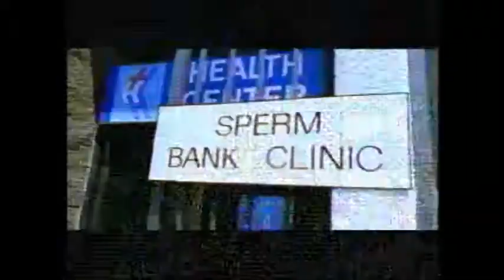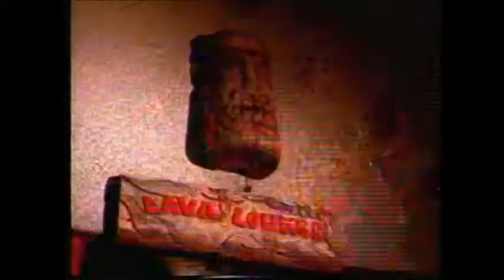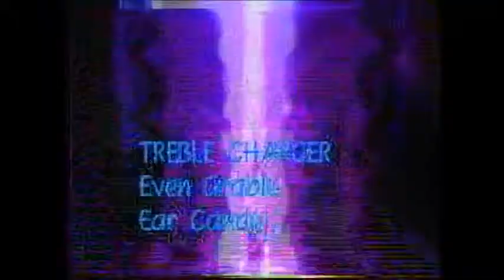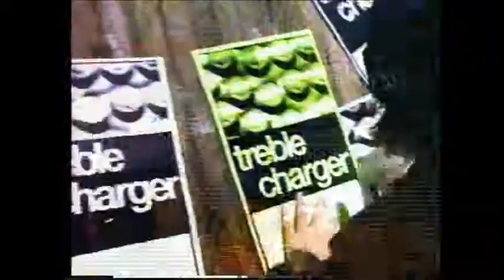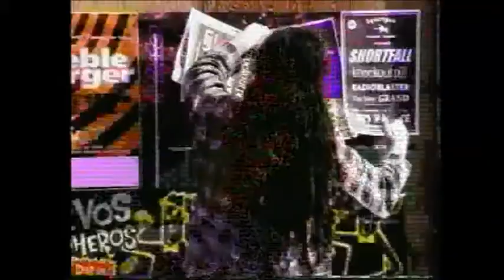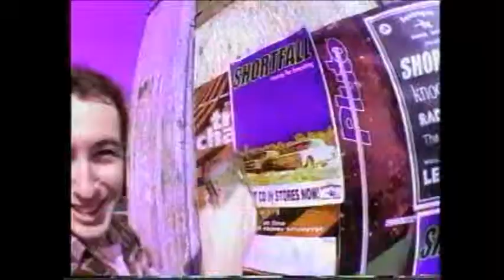Off the Record 156 p1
Alternative Music Video Show